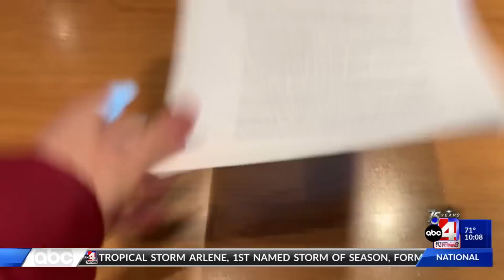Rep. Ken Ivory responds to Bible removal from Davis Schools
The sponsor of the bill that allows parents to call for reviews of age-appropriate books in school libraries responds to the Davis School District's decision this week.